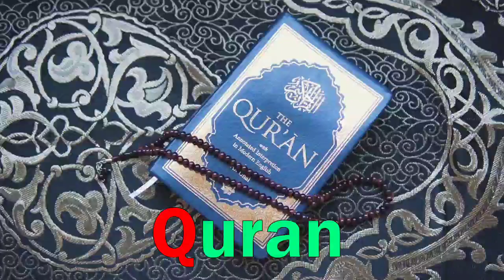a for apple b for ball c for cat d for dog, alphabets, phonics song, abc song, Words, abcd rhymes